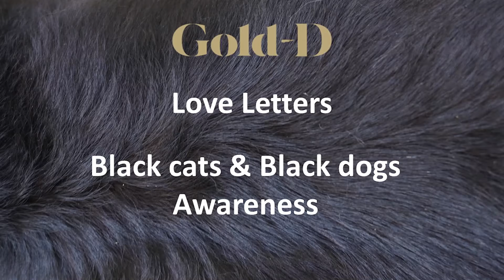Gold-D Singapore Love Letters - Black cats and dogs awareness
Animal lovers send messages of love to black cats and dogs.